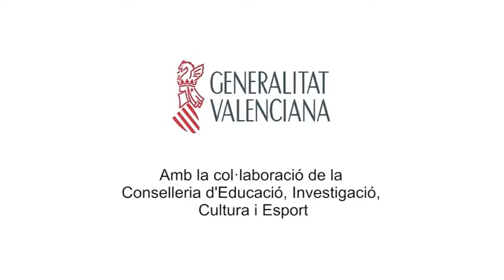Hui toca. Festes del Barri Mirasol Ibi 2017